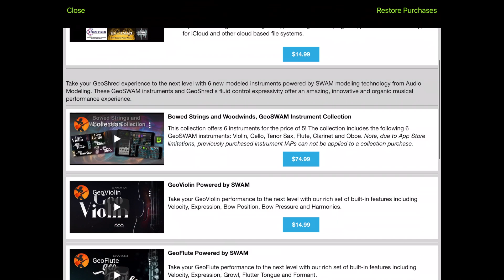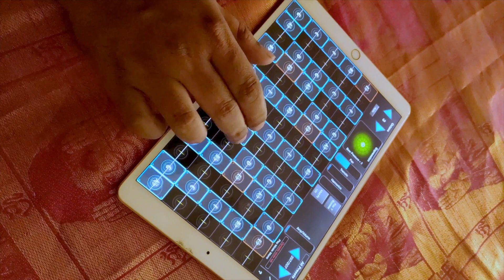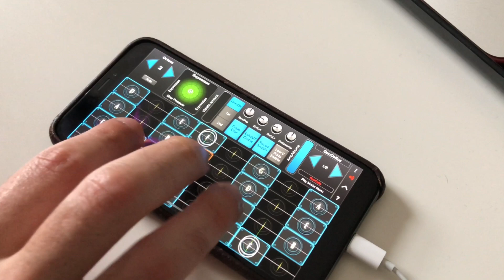In celebration of Diwali, GeoShred Play will be free until Nov 18, 2021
Happy Diwali, In celebration of Diwali, GeoShred Play will be free until Nov 18, 2021.

GeoShred Play is a preset player for GeoShred Presets.  GeoShred Play is a great way to get started with GeoShred, and it can upgraded to include the GeoSWAM instruments,  It can also be upgraded to the full functionality of GeoShred Pro including MIDI/MPE, AUv3 Plugin and iCloud support.  iOS 11.4  or greater is required.

GeoSWAM Instrument Upgrade

The GeoSWAM Instruments are beautifully inspired physically modeled instruments, including GeoViolin, GeoFlute, GeoTenorSax, GeoCello, GeoClarinet, and GeoOboe, all powered by Audio Modeling's SWAM technology. These instruments are available as In-App-Purchases (IAPs), for $14.99USD**

**Note that Apple sets the local territory price for IAPs, and may add additional local charges.